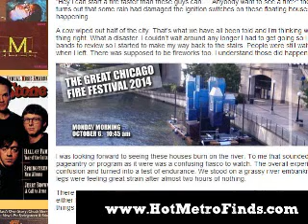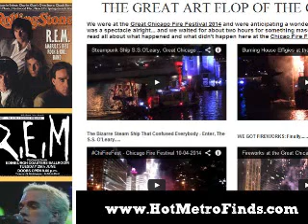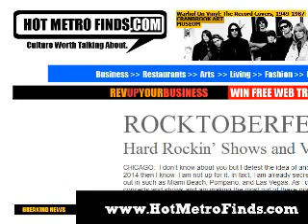HOT METRO FINDS: The Great Chicago Fire Festival 2014 - What Happened?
What Happened At The Great Chicago Fire Festival?

Well, there was a whole lotta waiting and a whole lotta nothing. We were out there standing in the cold for two hours waiting for some fire. We saw the great procession of a choir, a guy banging on a gong, and some fire cauldrons dragged by kayaks and then silence.

Hot Metro Finds was there for one of the biggest art flops in Chicago history.We were there for a unique experience. and here is what we found.